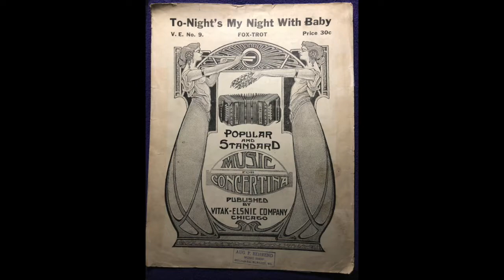Old German Medley Waltz - Dr. John (Czech) Check and the Wisconsin Dutchmen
The meetings of the North Star Concertina Club are held on the last Monday of the month! The location is at the Red Barn VFW post (8752), Cottage Grove, Minnesota. The start time is about 7:00pm. You can order food until 7:30pm. They do have some good food! We've tried their egg rolls, they were excellent! Everyone is always welcome! Bring yourself! You don't have to play a musical instrument!

Don't forget the Twin Cities Polish Festival in downtown Minneapolis (August 10, 11, & 12, 2018) Free parking and no admission! Music, dancing, and wonderful Polish food! Join us!

The Minnesota State Fair! (August 23 - September 3, 2018) There will be plenty of Concertina and Accordion music! Bill Koncar, Chmielewski Funtime Band, Cafe Accordion Orchestra, Hank Thunander, and Rod Cerar Orchestra:)

Polka music is making a tremendous comeback:)

Dozinky Days in New Prague, Minnesota Saturday, September 22, 2018!

Czech (Check) out the Czech Area Concertina Club on the internet! If you get wild, check out concertinamusic.org!

Have you ever thought about learning how to play a Concertina? A Concertina could become a lifetime friend! This could be something that would pick you up when you are down. Whatever mood your are in, there is a tune for it! Truly, they are magical box's! "Box on", fleetingdays YouTube!